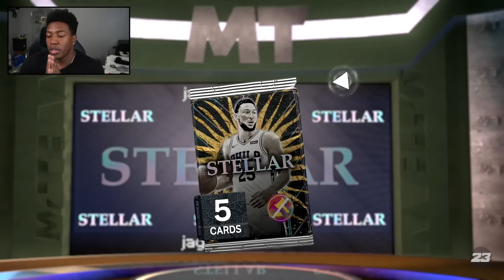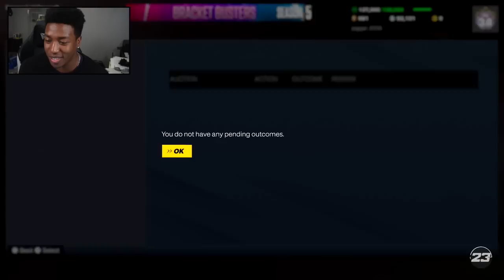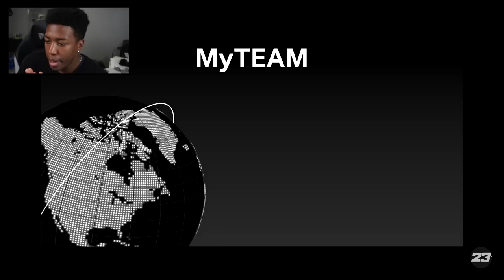No Money Spent #12 - FREE Galaxy Opal Code + Playing The BEST God Squad Yet And This Happened.....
Today we explore the Out Of Position demigods like Dark Matter Bill Russell, Dark Matter Jimmy Butler, Pink Diamond Tacko Fall and my favourite Galaxy Opal Scottie Barnes.